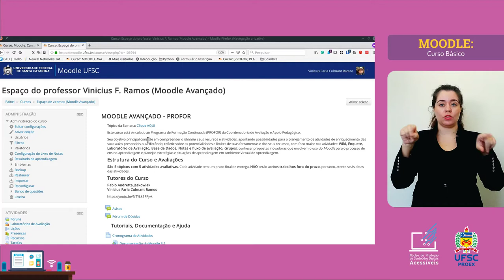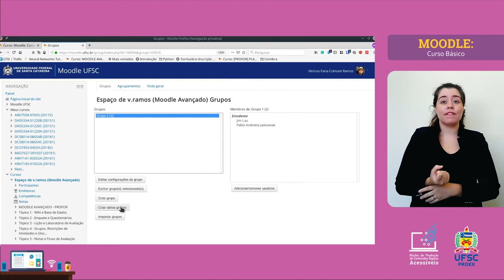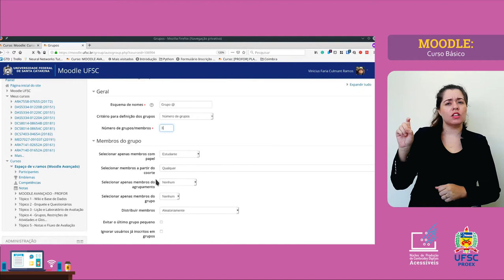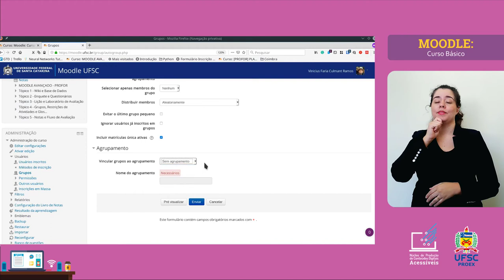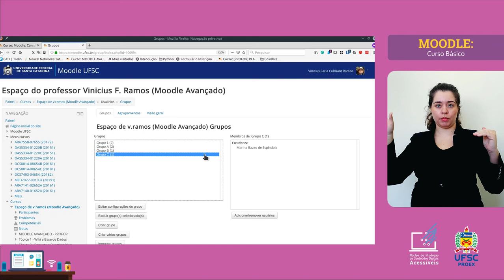MOODLE BÁSICO - Criação de Grupos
Em toda sala de aula existem as famosas panelinhas. Esses grupos não param de existir no ensino EaD, mas você pode escolher quem fará parte dela. Neste vídeo vamos te ensinar como criar grupos dentro da plataforma Moodle, assim você poderá dividir sua turma em grupos de poucas pessoas.